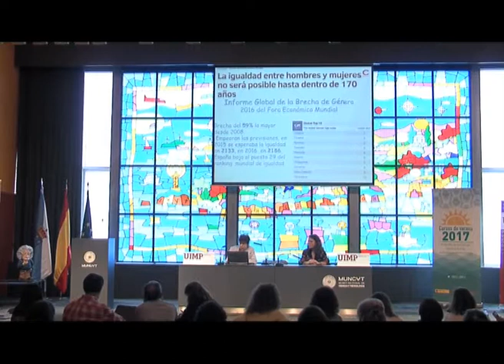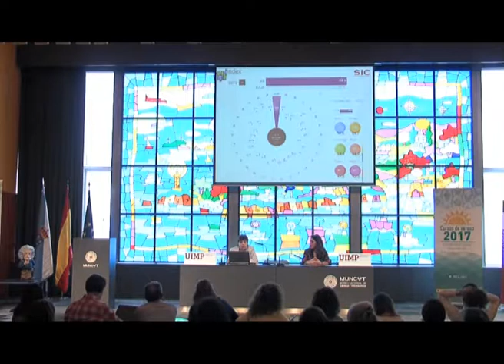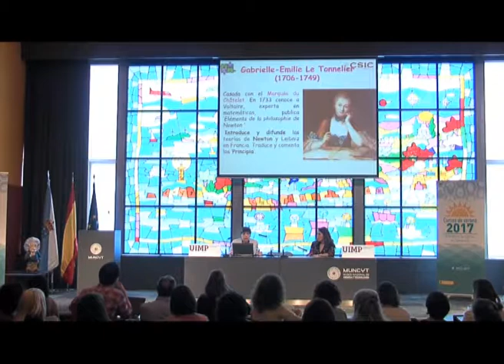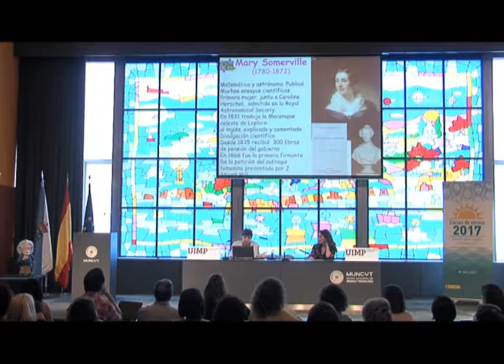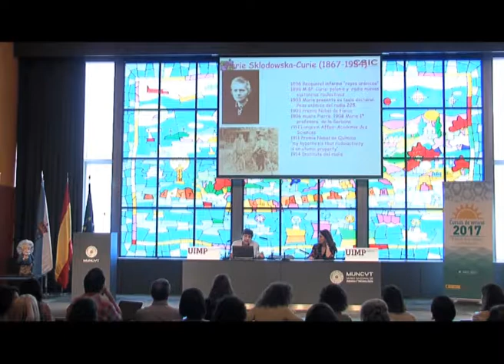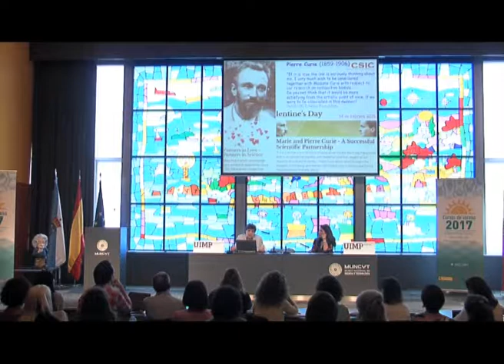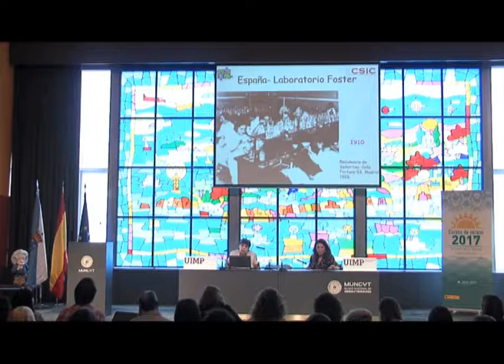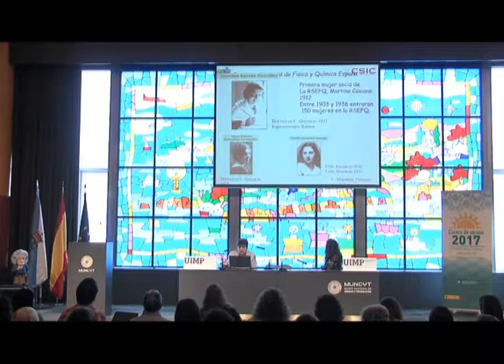Las Ciencias, Brecha de Género Parte 1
Pilar López aborda desde una evolución histórica el modo en que el género se ha vinculado a la ciencia, destacando algunos ejemplos de científicas determinantes del pasado.

La ponente  Pilar López Sancho (Presidenta de la Comisión Mujer y Ciencia del CSIC), presenta una conferencia sobre la brecha de género en el ámbito de las ciencias.